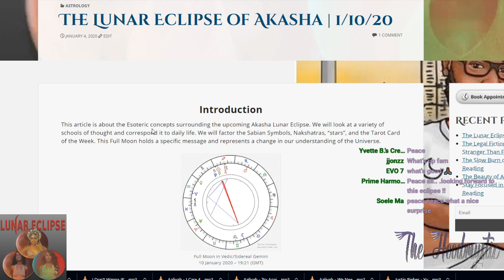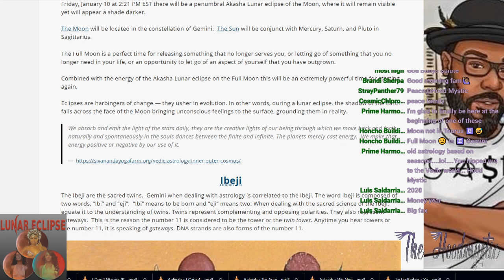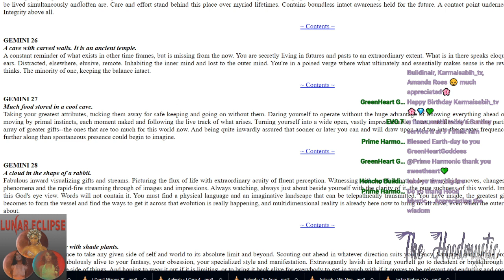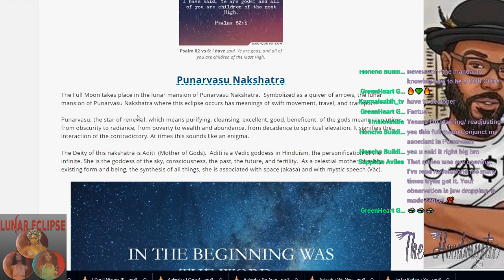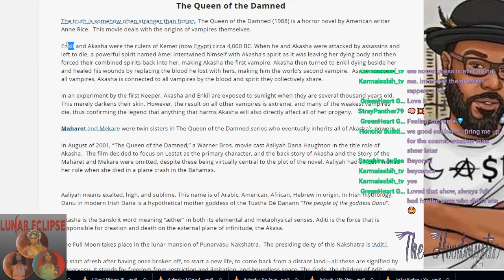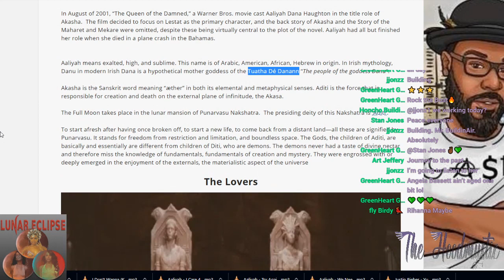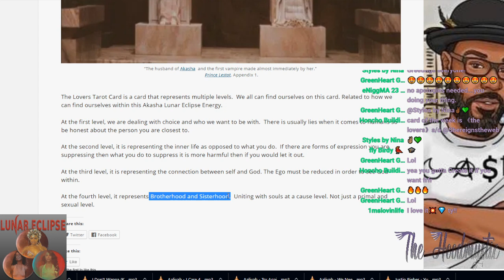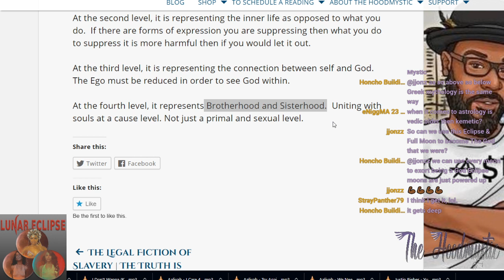The Lunar Eclipse of Akasha | January 10th, 2020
This video is about the Esoteric concepts surrounding the upcoming Akasha Lunar Eclipse. We will look at a variety of schools of thought and correspond it to daily life. We will factor the Sabian Symbols, Nakshatras, “stars”, and the Tarot Card of the Week. This Full Moon holds a specific message and represents a change in our understanding of the Universe.

Manipulating the Matrix
How to Read Natal Charts Easily and Effectively